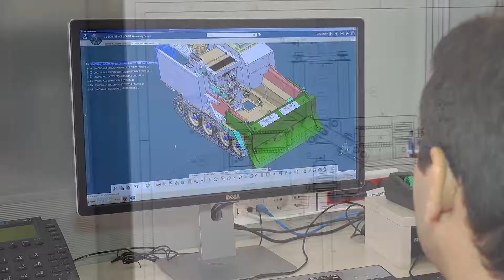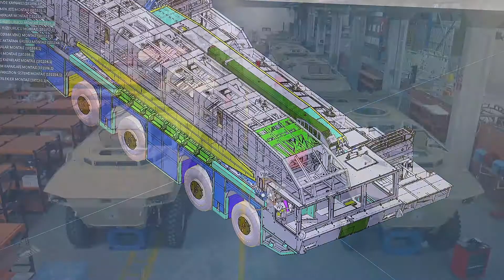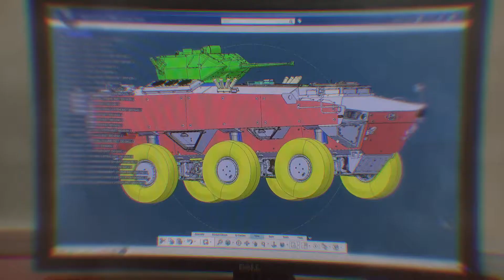FNSS Fransızca Tanıtım Filmi | 2019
Savunma Sanayii Geliştirme ve Destekleme İdaresi Başkanlığı (bilahare Savunma Sanayii Başkanlığı), 7 Kasım 1985 tarihinde ve 3238 sayılı Kanun ile kurulurken hemen bir yıl sonra, ilk projesi olan 1.698 adet zırhlı muharebe aracının Türkiye’de lisans altında üretilmesini kapsayan teklife çağrı dosyasını yayınlar.

Aynı yıl FMC ve NUROL kendi arasında yaptığı bir mutabakat zaptıyla ileride kuracakları FMC-NUROL Savunma Sanayi (FNSS) ortak girişim şirketinin (JV) tohumlarını atar ve Savunma Sanayii Başkanlığı’nın (SSB) ZMA ihalesine katılır. Ekim 1986’da verilen teklifleri inceleyen SSB, Ocak 1988’de ilk müzakereyi, FMC-NUROL Ortaklığı (FNSS) ile başlatma kararı alır.

İmzaların atılmasını müteakiben, sözleşmenin yürürlüğe girme süreci başlar ve anlaşmanın sağlanmasıyla ZMA Projesi 15 Ağustos 1989’da resmen yürürlüğe girer. Türkiye’nin ilk özel savunma sanayii şirketi unvanıyla kurulan FNSS, Türk Silahlı Kuvvetleri’nin en büyük savunma projelerinden birini hayata geçirme fırsatını elde etmiş olur.

FNSS, kurulduğu günden bu yana Türk savunma sanayii için daha bir çok ilki hayata geçirmiştir.

Nurol Holding Tarihçe

Artvin Arhavi kökenli ÇARMIKLI Ailesi, yüzyıla yaklaşan uzun bir süre boyunca ticaret alanında faaliyet göstermiş, zaman içinde inşaat işlerine yönelerek taahhüt alanında yoğunlaşmıştır.

Babaları Eyüp Sabri ÇARMIKLI, Ardahan'da tüccarlık, terzilik, tuhafiyecilik ve müteahhitlik yaparak iş hayatını sürdürmüş, vefatından sonra çocukları, işlere devam edip geliştirmişlerdir.

NUROL, 17 Ocak 1966 tarihinde, Nurettin ve Erol kardeşlerin isimlerinden alınan birer hece ile eşit ortaklıkla kuruldu. Oğuz ÇARMIKLI o dönemde öğrenci olduğu için, daha sonra 1981 yılında gruba ortak olarak katıldı. Böylece NUROL Holding, eşit paya sahip üç erkek kardeşin ortaklığıyla günümüze kadar geldi.

NUROL Şirketler Topluluğu, yarım asırlık geçmişiyle bugün inşaat, savunma sanayii, enerji, madencilik, turizm, finans, ticaret ve hizmet sektörlerinde faaliyet gösteren 35'ten fazla şirket ve iştirakleriyle, sadece Türkiye'de değil aynı zamanda dünyanın birçok ülkesinde başarıyla adından söz ettirmektedir.